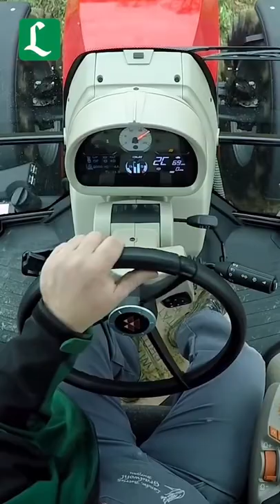Aus dem Archiv (2015): Massey Ferguson 5713 SL